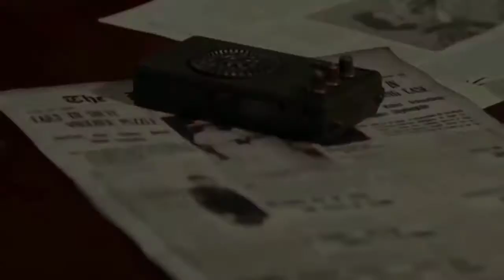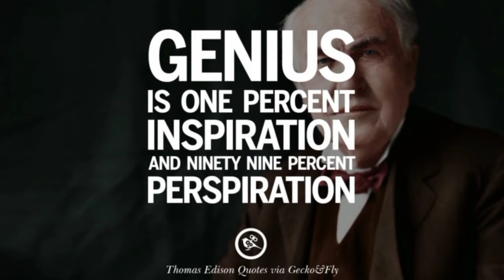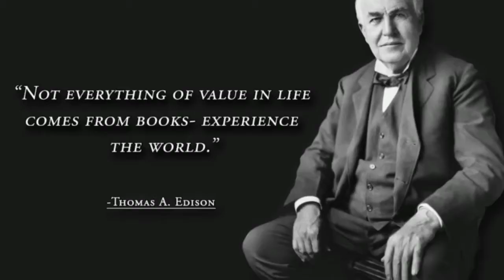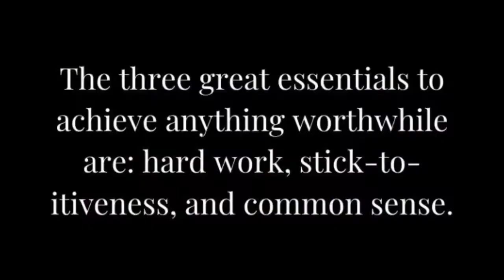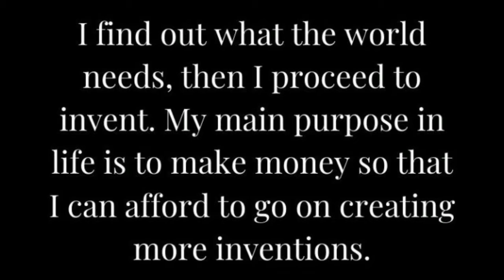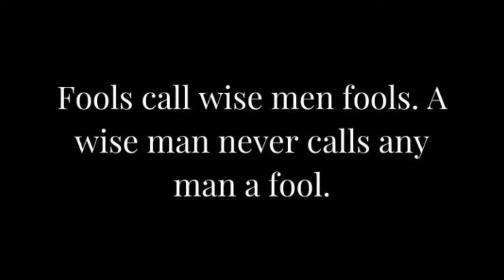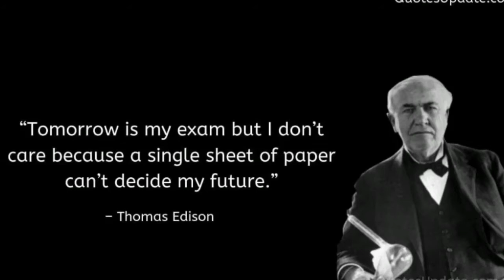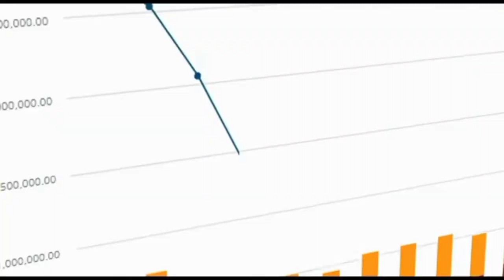Thomas Alva Edison story life journey and learnings The inventions